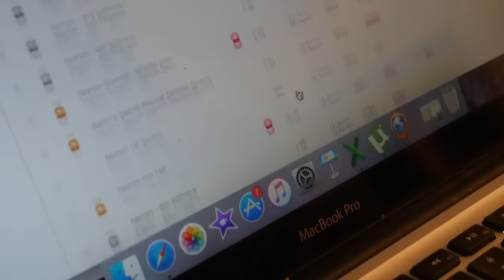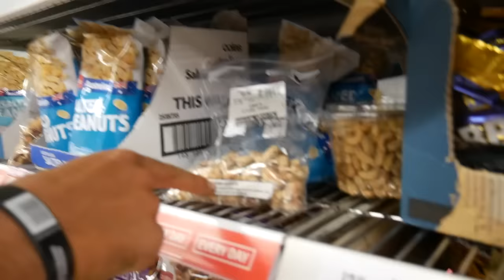Hanging Out With Koalas | New Blender | Justin Bieber